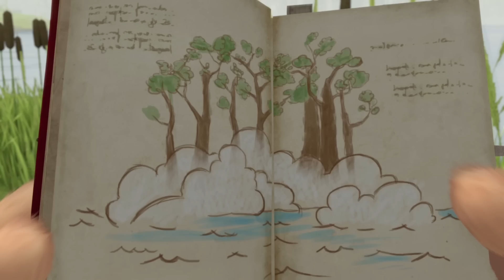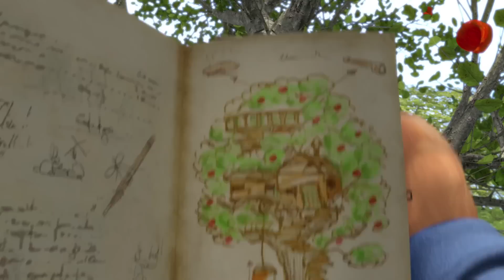Peter Rabbit - The Disaster Trilogy | Cartoons for Kids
Watch three stories where Peter and his friends find themselves in big trouble!